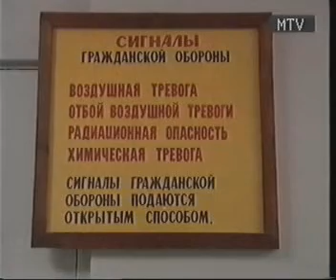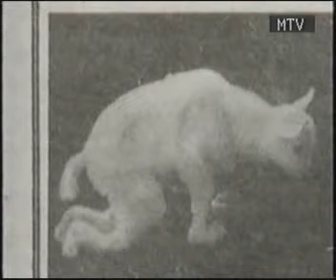Halál Csernobilban - 4. rész